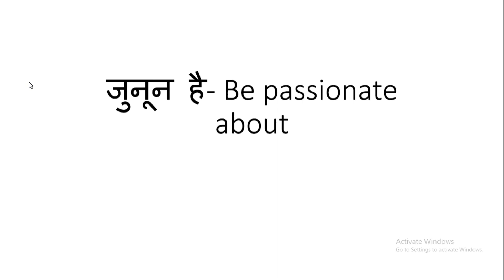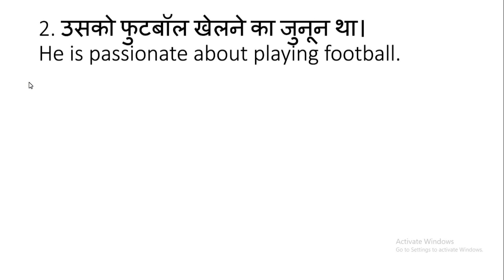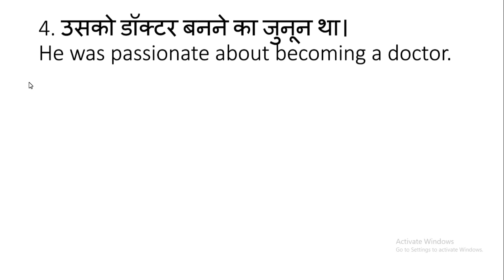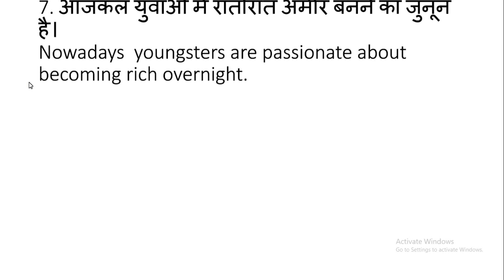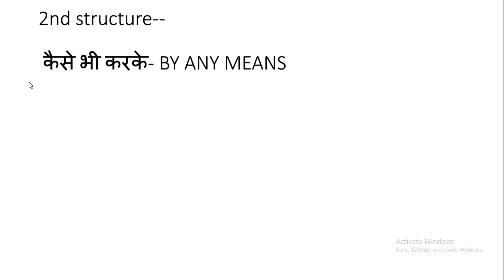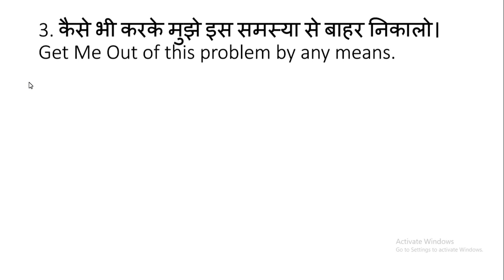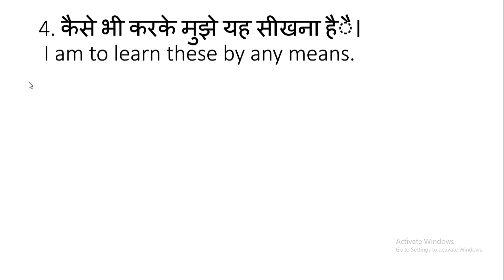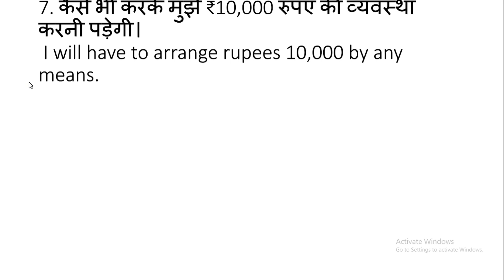Advance English Structure For Impressive Language - Part 42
in 2nd sentence replace is and use  was
correct spell passionate